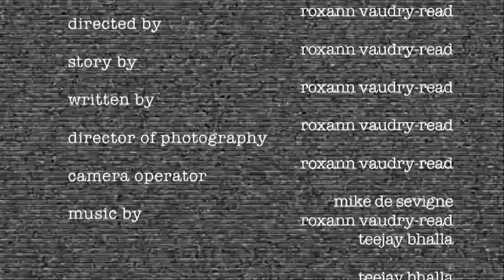GAMEOVER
A short film I made with some classmates in filmmaking class